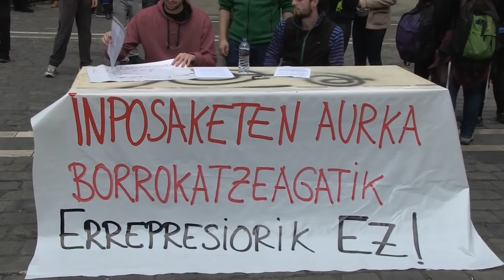Piden penas de cárcel para cinco jóvenes por una huelga estudiantil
En marzo de 2014, una huelga estudiantil contra la LOMCE se saldó con un total de 23 detenciones. Varios menores ya han sido condenados por estos hechos, y ahora ha llegado la petición fiscal para los mayores de edad: cuatro años de cárcel para cuatro jóvenes y seis años para un quinto. Esta mañana, cientos de jóvenes han protestado por la represión contra el movimiento estudiantil.